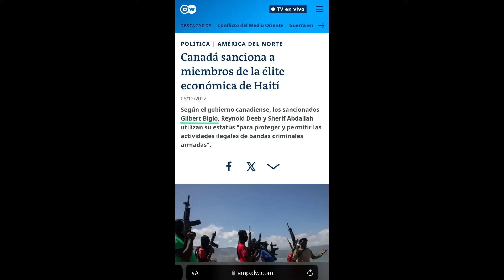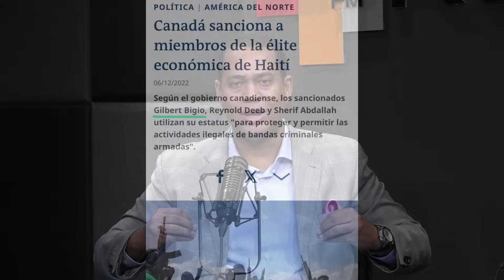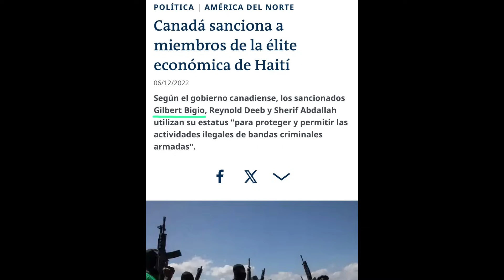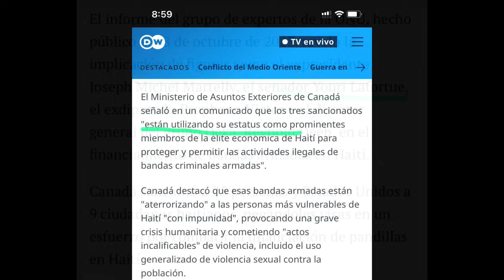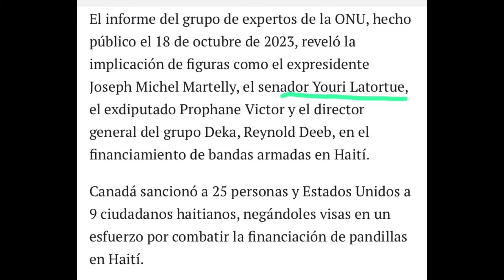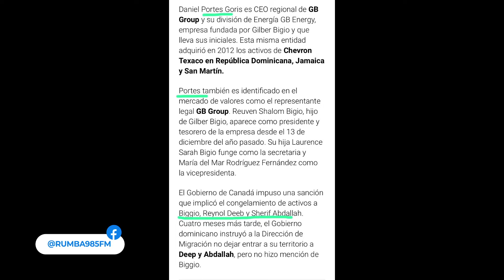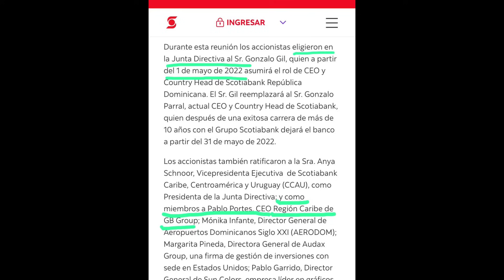Victor Villanueva "De una u otra manera e pa' fuera que van"